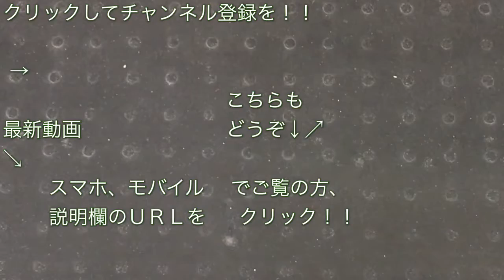185系（OM08編成） “なつかしの新特急なすの号 黒磯行き”電車 上野駅を発車する 2019/05/26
２０１９年５月２６日、ＪＲ上野駅にて撮影した、１８５系（ＯＭ０８編成）の“なつかしの 新特急なすの号 黒磯行き”電車の発車シーンです。

こちらの列車は、２０１９年３月１日（金）〜２０１９年６月３０日（日）の９０日間で運転される“ＪＲ東日本・春の増発列車（２０１９）”の１つです。

撮影した列車 ：定刻８時３分
“なつかしの 新特急なすの号 黒磯行き”（５００１Ｍ）
京浜東北線の影響で９分延発

185系（A7編成） “特急 踊り子131号 伊豆急下田行き”電車 我孫子駅を発車する 2018/02/09